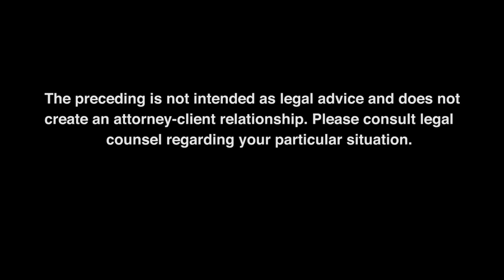What are some common structure and process issues in mergers and acquisitions?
Minneapolis mergers & acquisitions – strategic buyers attorney, Jamie Snelson, discusses selling to a strategic buyer.